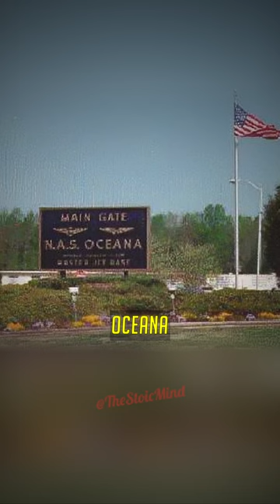Pilots Report Seeing UFOs in the Same Spot Every Day - Joe Rogan